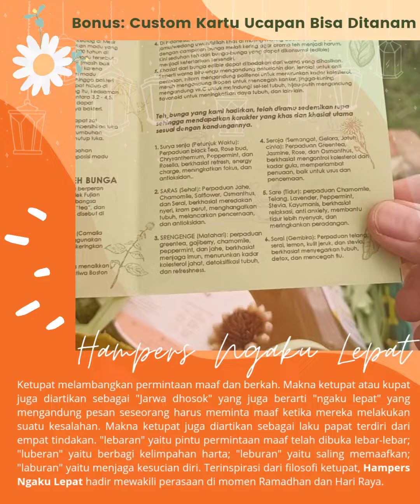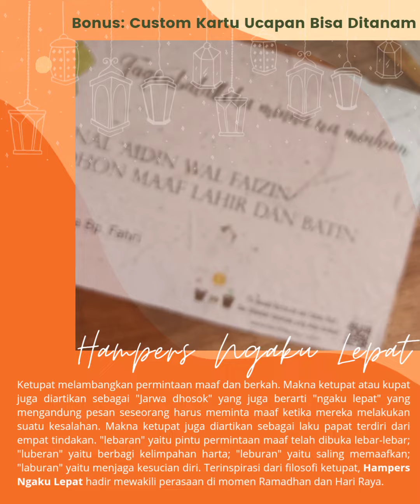hampers sehat ala ketupat isi madu, teh bunga herbal, dan kurma